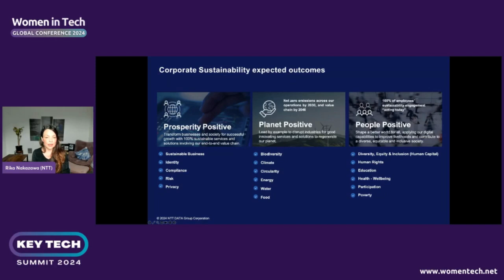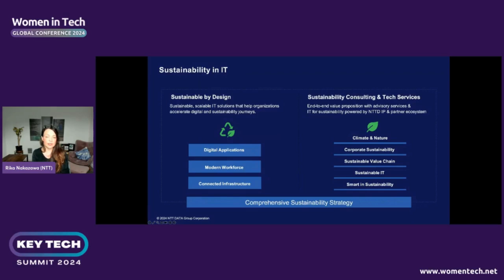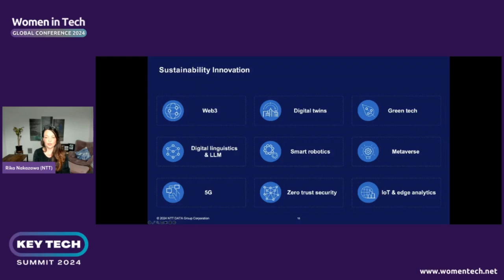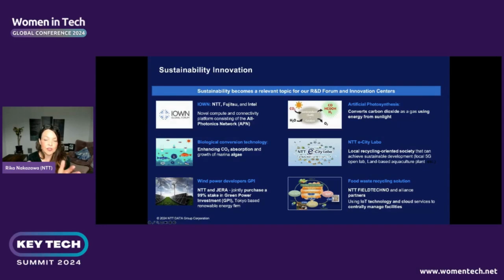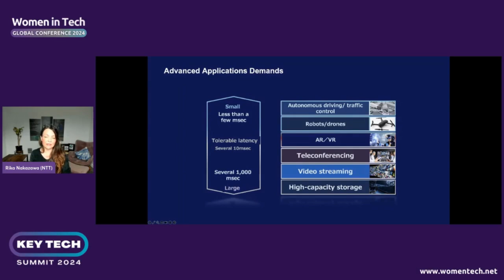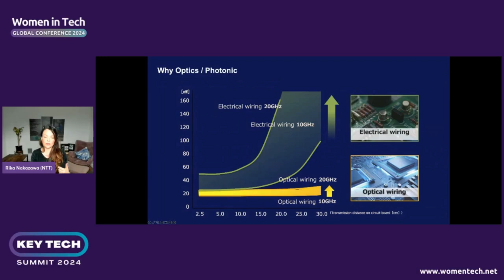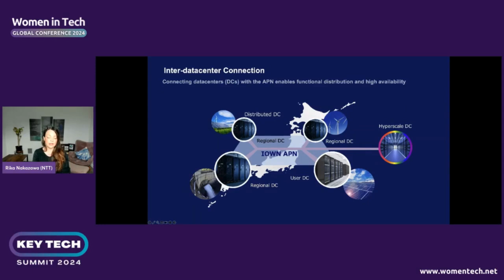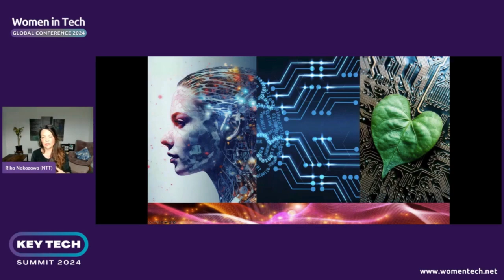Are You Ready to Sustainably Create and/or Consume, and at the Speed of Light?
As Gen AI technologies proliferate across governments, societies, and industries (especially Web 3, XR, Metaverse) the demand for computing infrastructure to power digital systems and economies will skyrocket. Data volume globally is expected to 16X in the bookends of 2018 and 2030, with commensurate energy demands to multiply 13X in the same window. This will mean more data centers, equipment, cabling, servers, GPUs, and power - MUCH more power - that is already unevenly distributed globally. This is not sustainable. But there is a way forward by moving from Electronic to Photonic networks, connectivity, and computing, at a fraction of the power needed, with higher throughput and lower transmission latency of data. That's right, we are on the brink of a rich digital landscape generated by the science and speed of light - aka "Organic Intelligence". Join us so we can 'illuminate' you with the paradigm shift promised by Innovative Optical and Wireless Network (IOWN).

Rika Nakazawa
Group VP, New Ventures & Innovation at NTT

Rika is a technology leader, VC investor, best-selling author, and frequent public speaker on technology-powered industry transformation. She is Global Vice President with NTT’s New Ventures & Innovation team where she is focused on advancing emerging technologies like 5G, Edge Computing, AI, and IoT. For 2 consecutive years in 2022 and 2023, Rika has been awarded “Power 70” and “Power 80” recognition for the Women of Channel awards with The Channel Co’s CRN network. She has also been ranked as "Top 100 in Emerging Tech" by Women of the Future.

Trilingual in Japanese, German, and English, Rika grew up in Japan and moved to the US to attend Princeton University. Rika has since worked internationally in senior executive roles in strategy, business development, consulting, and marketing with Fortune 500 companies - Accenture, NVIDIA, Capgemini, Sony - and Silicon Valley startups. She is a digital innovation veteran and has served on multiple boards in Next-Gen Computing, XR/VR/AR, Cybersecurity, and AI ecosystems. Rika is currently board chair at STRIDES AI - a social impact venture that is advancing diversity in senior leadership with an AI platform, and a board member of Venus Shell Systems - a sustainable blue economy enterprise.

Rika is the best-selling author of “Dear Chairwoman” - featuring the trials and triumphs of women corporate board leaders. Her next book, featuring the intersection of sustainability, digital innovation, and the pandemic, is called “Beyond the Black Swan: How the Pandemic and Digital Innovation Intensified the Sustainability Imperative - Everywhere" was just released by Taylor & Francis in January 2024.